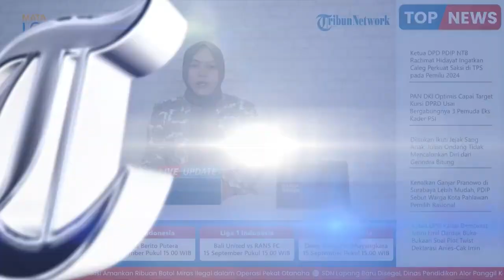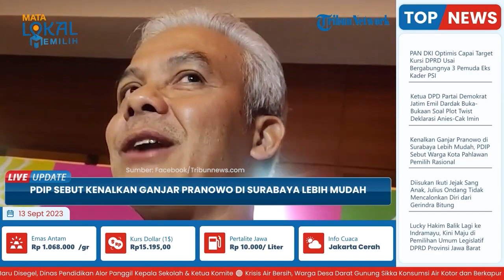Ganjar Diyakini Lebih Mudah Diterima di Jawa Timur, PDIP Sebut Sebab Banyak Pemilih Rasional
TRIBUN-MAKASSAR -  Kenalkan Ganjar Pranowo di Surabaya Lebih Mudah, PDIP Sebut Warga Kota Pahlawan Pemilih Rasional

TRIBUN-VIDEO.COM - Nama bacapres Ganjar Pranowo diyakini oleh Dewan Pimpinan Cabang PDIP Kota Surabaya akan diterima baik oleh masyarakat dalam Pilpres 2024.

Wakil Ketua DPC PDIP Kota Surabaya Agatha Retnosari menilai, Ganjar tidak akan sulit diterima karena masyarakat Kota Pahlawan merupakan pemilih rasional.

Selain itu, masyarakat Kota Surabaya juga disebut sudah akrab dengan teknologi.

Hal ini mempermudah menilai kinerja Ganjar Pranowo selama 10 tahun terakhir menjadi Gubernur Jawa Tengah.

Terutama anak muda yang dinilai akan cocok dengan tokoh yang menjadi role model.

Hal ini disampaikan Agatha dalam Podcast Tribun Series Mata Lokal Memilih, Selasa (12/9/2023).

Terkait Pilpres 2024, PDIP menargetkan Ganjar Pranowo menang di Surabaya sebagai salah satu daerah basis mereka.

Berkaca dari hasil Pilpres 2019 saat mengusung Jokowi-Maruf Amin, pasangan ini berhasil menang telak di Surabaya atas pasangan Prabowo Subianto-Sandiaga Uno.

Yakni berhasil meraup sebesar 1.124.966 suara.

Keyakinan Agatha Retnosari, Ganjar Pranowo akan menang di Surabaya di antaranya dari hasil survei salah satu lembaga yang diklaim sudah menggembirakan.

PDIP Surabaya yakin, Ganjar Pranowo akan menjadi suksesor Jokowi.

Agatha yang juga anggota DPRD Jatim itu menyebut, Ganjar Pranowo sudah pantas menjadi presiden lantaran kesuksesan memimpin Jawa Tengah selama dua periode.

Misalnya, prestasi penurunan angka stunting di Jawa Tengah. Pada tahun 2018, stunting berada di angka 24,4 persen.

Setahun kemudian turun menjadi 18,3 persen.

Kemudian pada 2020, angka stunting di Jateng turun menjadi 14,5 persen dan terus menurun hingga tahun 2022 menjadi 11,9 persen.

Hal ini merupakan prestasi lantaran bukan hal yang mudah untuk mengentaskan soal stunting.

Selain stunting, dia juga mengapresiasi kinerja Ganjar Pranowo untuk penurunan angka kemiskinan di Jawa Tengah.

Hal itu dinilai sebagai salah satu modal baik Ganjar Pranowo untuk menjadi penerus Jokowi, bahkan bisa lebih baik.

Lantaran keyakinan itu, Agatha Retnosari tak merasa cemas sekalipun pasangan Anies-Muhaimin menggelar deklarasi di Surabaya pekan lalu.

Agatha Retnosari tidak menganggap beban, sekalipun banyak pihak menilai deklarasi itu digelar untuk merebut simpati masyarakat di Surabaya maupun Jawa Timur.

Pihaknya akan fokus untuk mencekati masyarakat secara door to door. (*)

Editor: Zakly
Muh Abyan Azis
Sumber: tribunnews